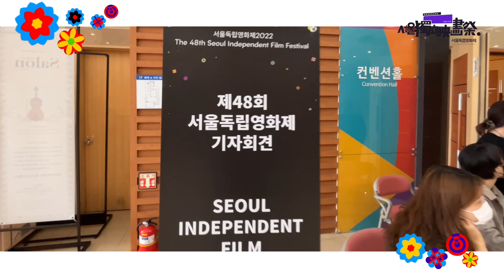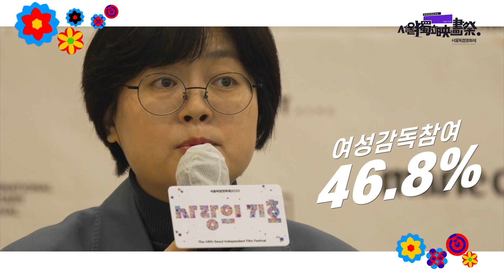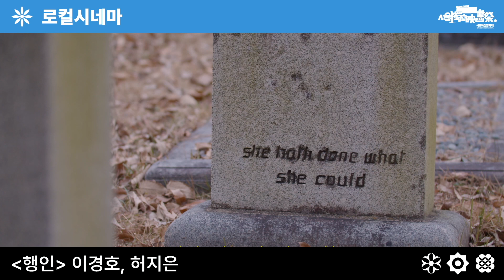[서울독립영화제2022] 기자회견 현장 스케치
서울독립영화제2022 기자회견
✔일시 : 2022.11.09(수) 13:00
✔장소 : 충무아트센터 컨벤션홀
✔참석 :
김동현 집행위원장
김순모 PD
이주승 배우&감독
조윤희 배우
김영우 집행위원